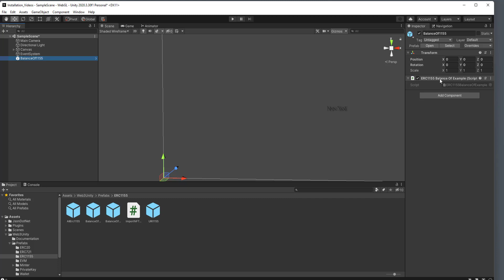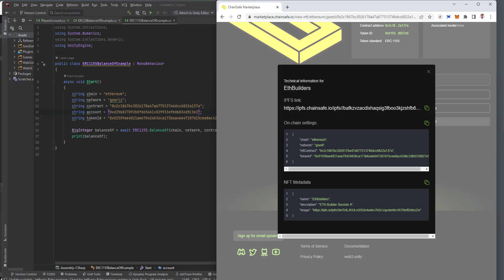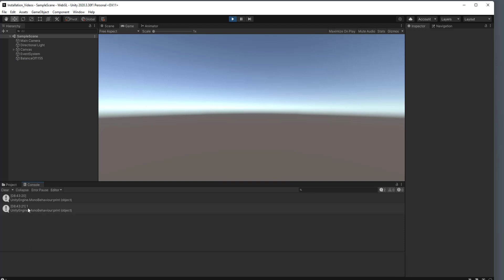Retrieving The Balance Of An ERC-1155 NFT Token In web3.unity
In this web3.unity gaming SDK tutorial, Kwame Bryan shows you how to retrieve an ERC-1155 token balance in Unity using a Prefab script that draws from the metadata displayed in a marketplace. We take an NFT uploaded to ChainSafe Gaming's marketplace and show you how you too can retrieve the balance of a token in the Unity game engine.

The ChainSafe Gaming and web3.unity team is celebrating the latest and biggest release to the web3.unity library yet: the Minter/Marketplace launch! In our newest release, we are introducing features like in-game NFT minting, in-game NFT marketplace, a web UI for the marketplace, automated metadata backed up via ChainSafe Storage and IPFS, and anti-cheat voucher system!

ChainSafe is a global leader in blockchain protocol and infrastructure development for Web 3.0.